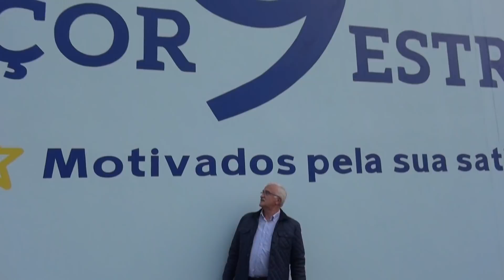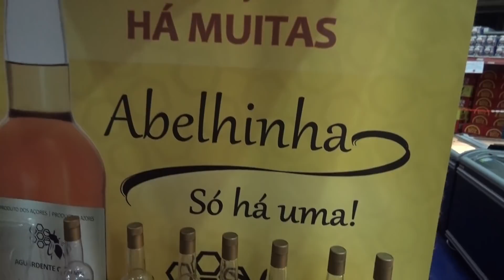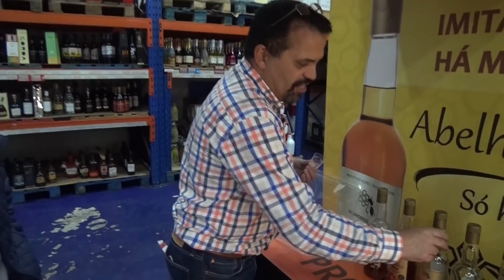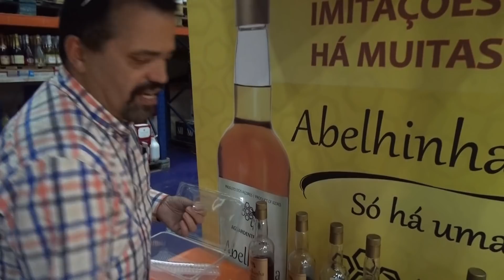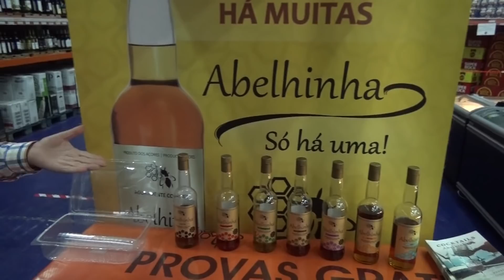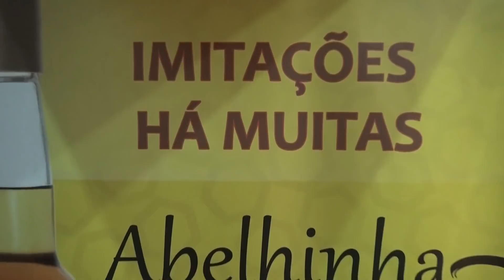Abelhinha picou o Faria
Fomos provar a Abelinha